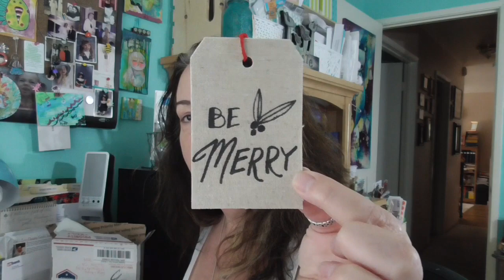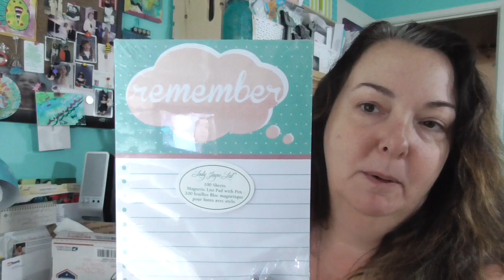Happy Mail 11-30-15